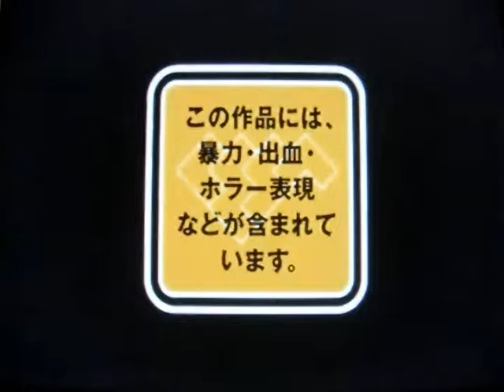No 31 Let's Play FORBIDDEN SIREN. サイレン。 MrCedar31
PS2 サイレン。 実況。
PS2 FORBIDDEN SIREN.